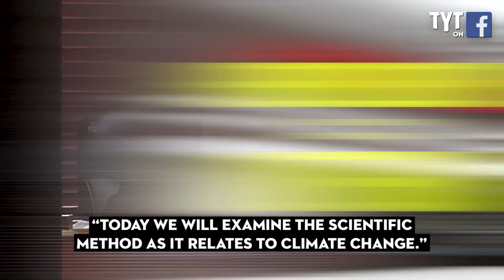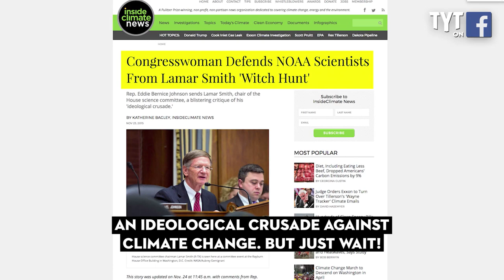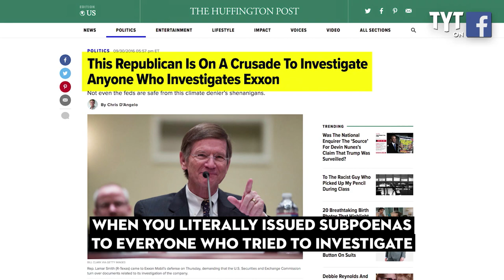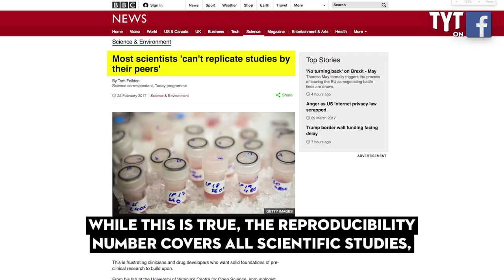Meet The Climate Change Denying, CHAIRMAN Of The House Science Committee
Aside from Donald J. Trump's rollbacks on environmental regulation, a man who doesn't believe in science leads the House Science Committee. Meet Lamar Smith, the pro-exxon, climate change denying, Christian Scientist. Hosted by Hasan Piker.